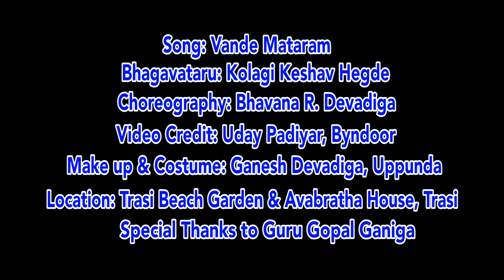Mom & Son Yakshagana Dance Duet|IIGF 2021 Winners|Folk Dance Category|Vande Mataram|Bhavana & Ashish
Performance by Bhavana R Devadiga and Ashish R Devadiga
Choreography :Bhavana R Devadiga
Video credit :Uday Padiyar
Costume and Make up: Ganesh Devadiga
location: Trasi beach garden & Avabratha House trasi
special thanks to guru Gopal Ganiga